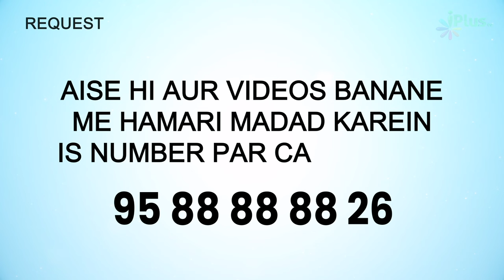Aman Chaho, Dushman Se Bhidhne Ki Tamanna Na Karo... | 5 Minute Ka Madrasa 762 | Shaikh Arshad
Aman Chaho, Dushman Se Bhidhne Ki Tamanna Na Karo... | 5 Minute Ka Madrasa 762 | Shaikh Arshad Hussain Mohammadi iPlus TV

UPI : donateilm@icici